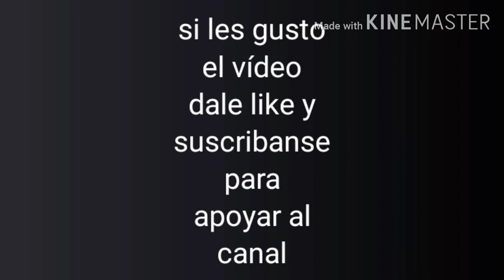Todos los kaijus de la saga de red Godzilla gacha life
Hoy les enseñaré todos los kaijus de la saga de red Godzilla si este video llega a los 50 likes
Haré el aniversario